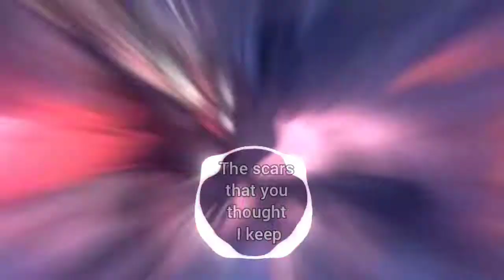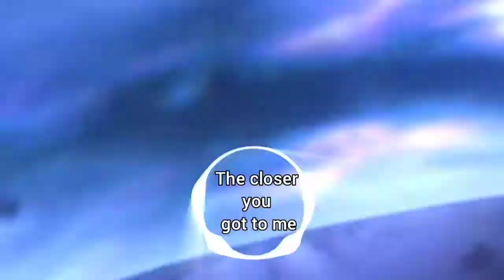🎶[AMV ] - Castelovania - Lyric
🎶[EDITION] - Egzod Mirage - Lyric🎼(no Copyright 🎵)🔥🔥💫

✔️The purpose of the channel is to bring nightcore songs with a light edit touch to destress is like a vibe 😁

✔️Intuito do canal é trazer músicas nightcore com leves toque de edite para desistressar é curti uma vibe😁